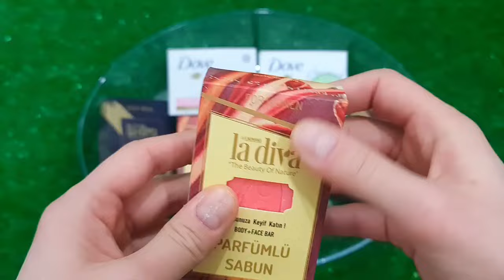Satisfying Video I Mixing All My Slime SmoothieMaking Glossy Slime ASMR RainbowToyTocToc